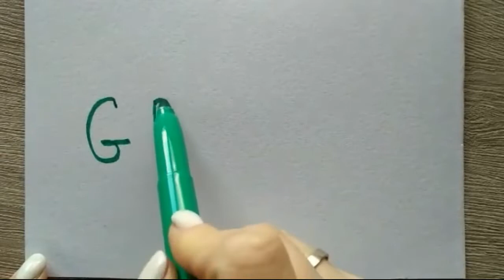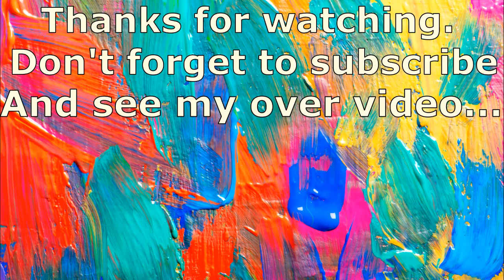Green Landscape/Abstract Painting/Relaxing/Art Therapy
Landscape painting. Using acrylic paints. Art Therapy. Relaxing demo. Abstract painting for beginners.